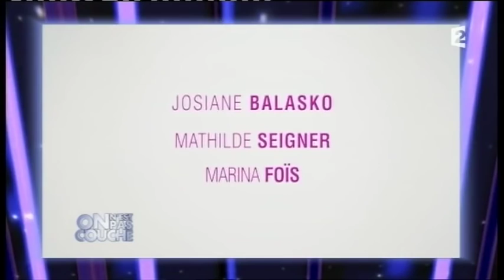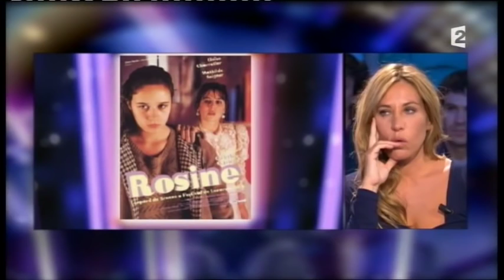Josiane Balasko et Mathilde Seigner - On n’est pas couché 5 mai 2012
Josiane Balasko et Mathilde Seigner
Film "Maman"
5 mai 2012
Laurent Ruquier avec Natacha Polony et Audrey Pulvar
France 2